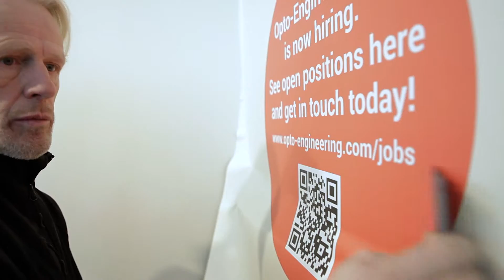Opto Engineering @ Vision 2016, Stuttgart : the biggest booth of all time!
Celebrate with Us the biggest event in the history of Opto Engineering!
84 square meters booth @ Vision Stuttgart 2016 ... now you can have a look!